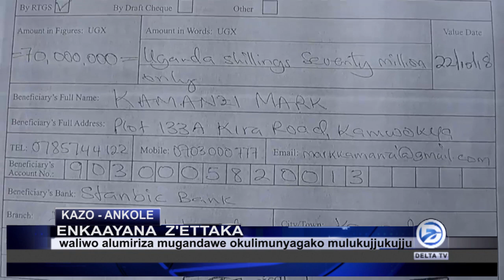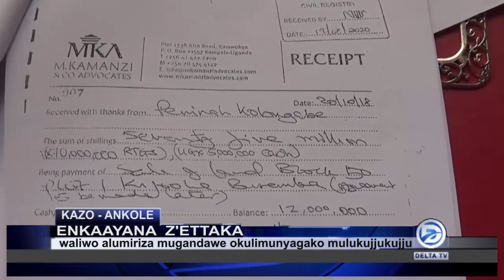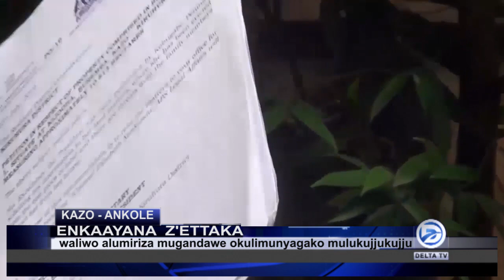OMUKAZI ALAAJANIDDE MUSEVEN KU YAMUFERA OBUKADDE 100